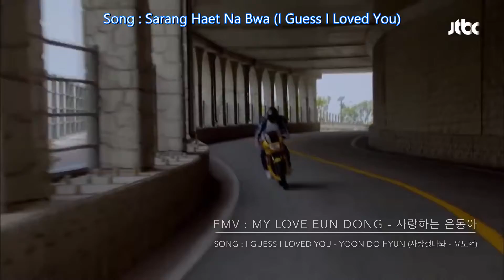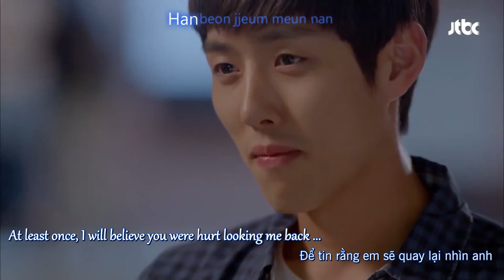Eng Việt Kor Sub I Guess I Loved You Yoon Do Hyun My Love Eun Dong OST YouTube